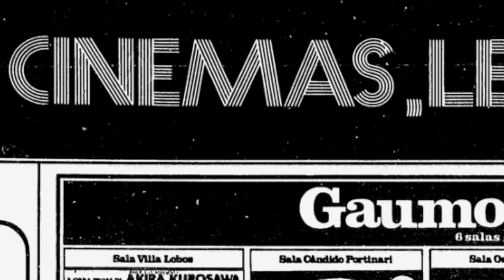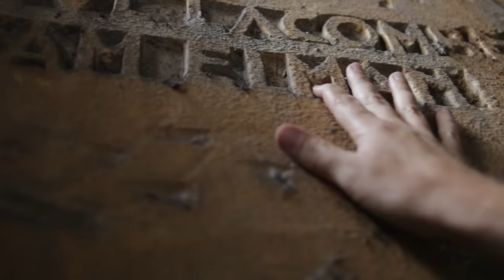Breve Em Nenhum Cinema (trailer)